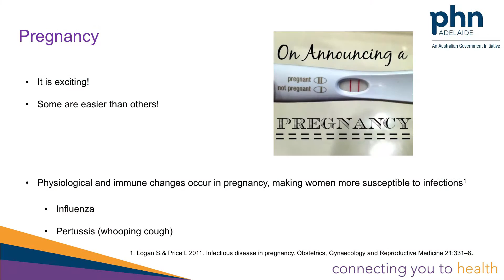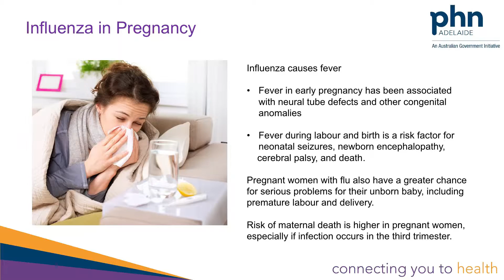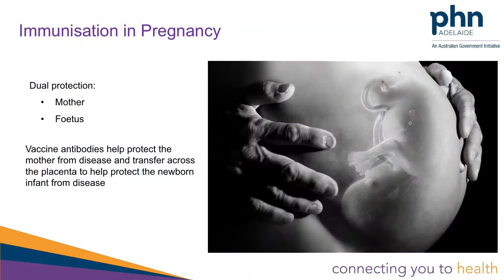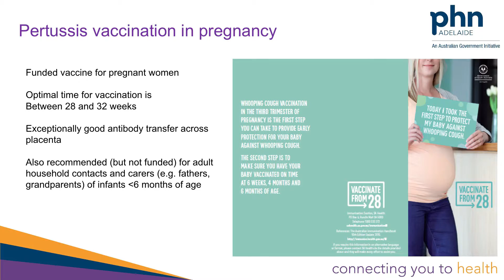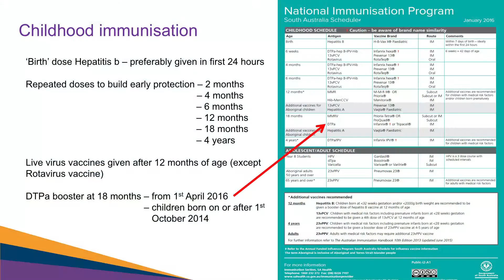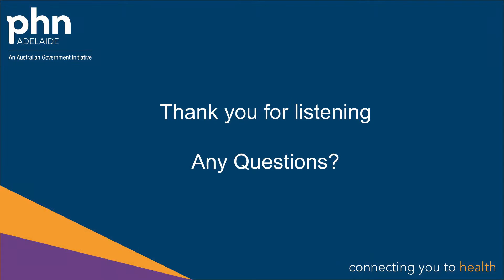Vaccinations in pregnancy and early childhood immunisations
Why is immunisation so important? How can you protect your baby from infectious diseases? And why should we vaccinate in pregnancy?

Bupa Parenting Insights are free talks by trusted experts, held during our expos. To see when the next Pregnancy Babies & Children's Expo is on in your area be sure to check out our web site and CLAIM YOUR FREE TICKETS.